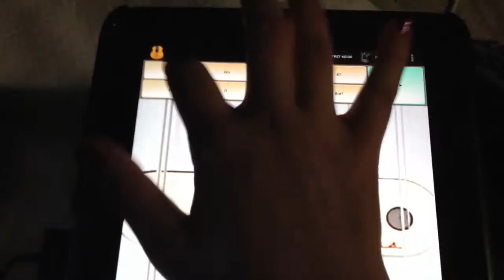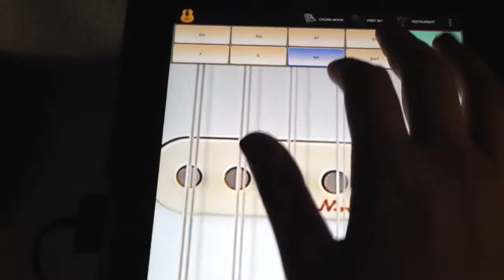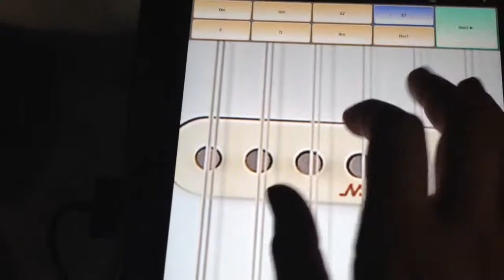Amy Winehouse - You know im not good on guitar solo lite pr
I try to amy winehouse's song on galaxy note 10.1 ( guitar solo pro.)